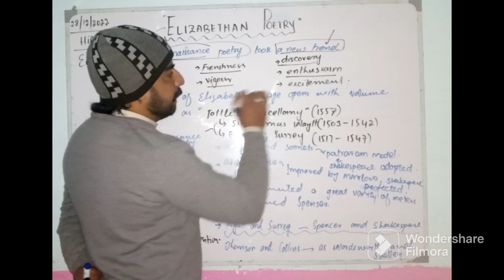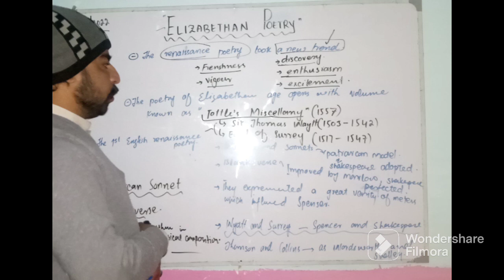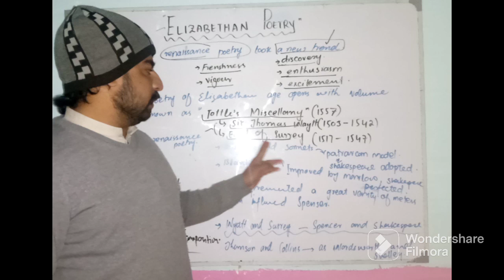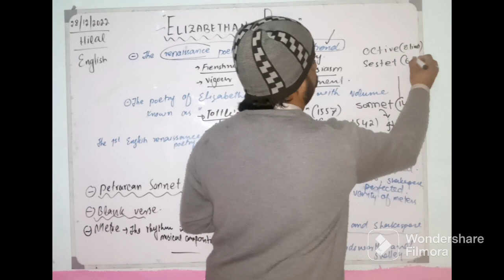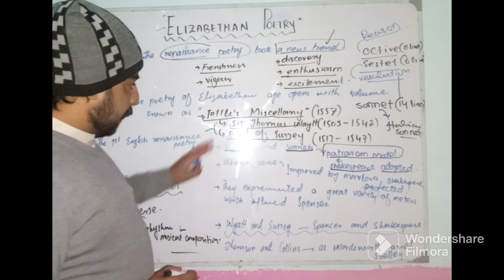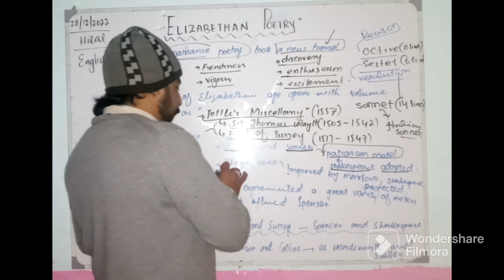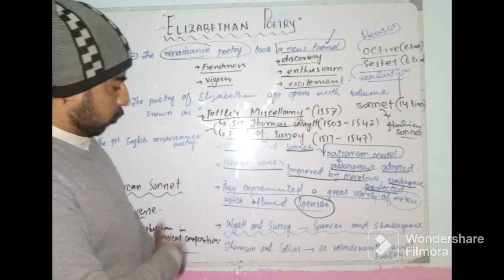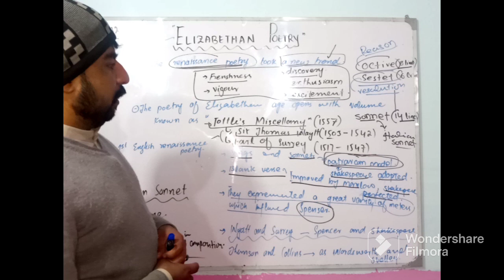Elizabethan Poetry||Renaissance Poetry||Lecture#22#literature#poetry#britishhistory#renaissance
Hello,
 Dear students,
in this very video lecture, you will come to know about the Elizabethan poetry in general. like, how and what kind of poetry has been produced and what was the trend and taste that it had.

moreover, you will Also learn about when it started and what was the 1st publication that it took its beginning. in addition, you will Also have the notion of what sonnet is, patrarcan sonnet is, Italian sonnet and Shakespearean sonnet.

thanks